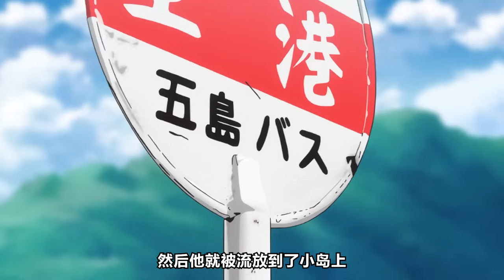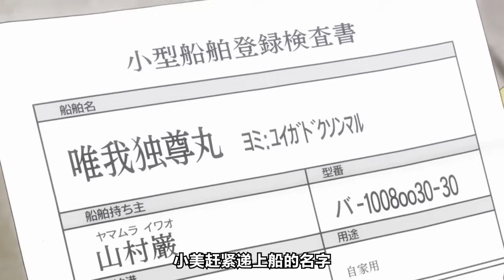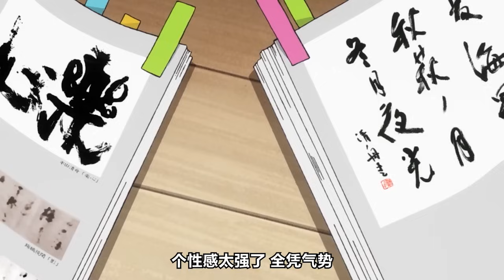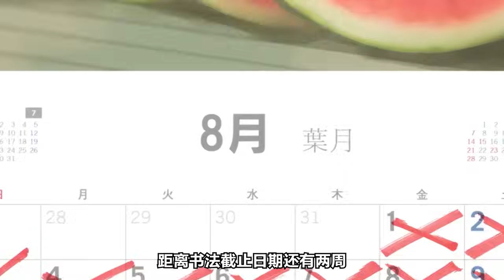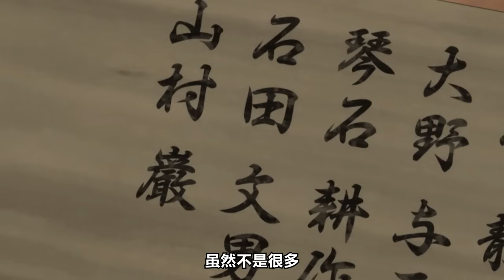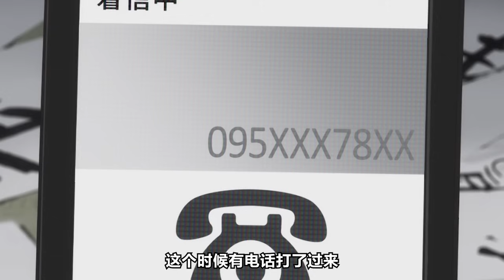男主暴打業內大佬被流放小島！撿到超萌閨女開始度假！推翻過去束縛！寫出獨屬於自己的書法！一口氣看完《元氣囝仔》合集！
關鍵時刻靠譜的閨女和他不著調的書法家鄰居！
半田君從自閉社恐到重拳出擊，看得出大學生活很精彩啊！